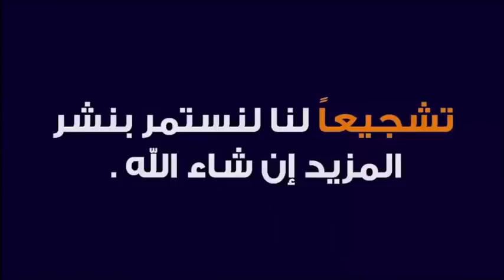يجب عليك تلاوتها على الأقل سبع مرات في اليوم 🕌 مع الدكتور طيب كريبان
جديد 2020 : يجب عليك تلاوتها على الأقل سبع مرات في اليوم 🕌 مع الدكتور طيب كريبان
 ▬▬▬▬▬▬ஜ۩☺۩ஜ▬▬▬▬▬
 ▬▬▬▬▬▬ஜ۩☺۩ஜ▬▬▬▬▬
⛔ أحبابي الكرام ، إذا أعجبكم الفيديو رجاءاً لا تنسوا :

 ▬▬▬▬▬▬ஜ۩☺۩ஜ▬▬▬▬▬
مواضيع سابقة

🕌 عَنْ أَبِي هُرَيْرَةَ، عَنِ النَّبِيِّ صَلَّى اللهُ عَلَيْهِ وَسَلَّمَ قَالَ:
 ▬▬▬▬▬▬ஜ۩☺۩ஜ▬▬▬▬▬
⚠️ توضيح مهم ❗

 ▬▬▬▬▬▬ஜ۩☺۩ஜ▬▬▬▬▬
# هاشتاغ الموضوع #